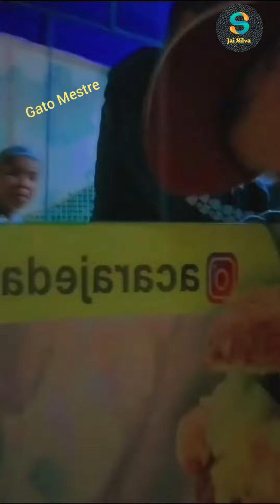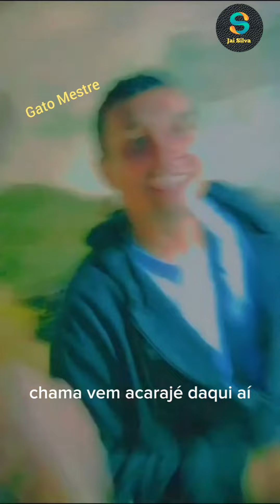Motorista Gato Mestre de Feira de Santana, Bahia.